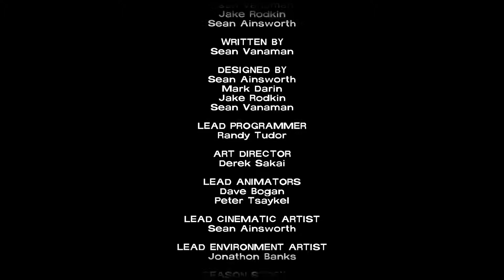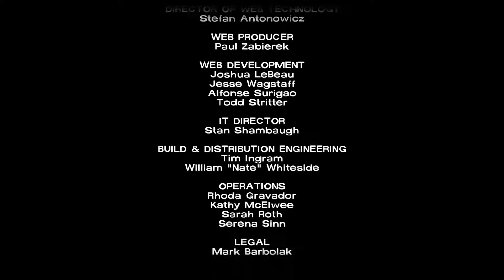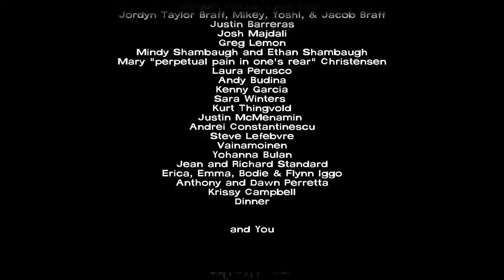Let's Play The Walking Dead (Blind) - Part 35 - Season One Finale!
Well folks, that's Season One. It was super awesome and it's an experience I won't soon forget. As I mention in the video, I'll eventually get to 400 Days and Season 2, but next will be coming something else.

Till next time, hope you enjoyed, and Liquid Out!